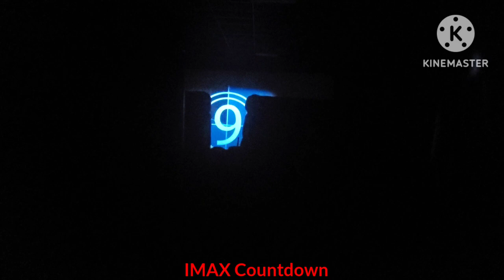Regal and Pepsi/Consolidated Theatres IMAX Feature Presentation (Spring 2023)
CC Captions is on this video

Note: Regal skipped the Roller Coaster Policy Trailer although they might start the projecter system.